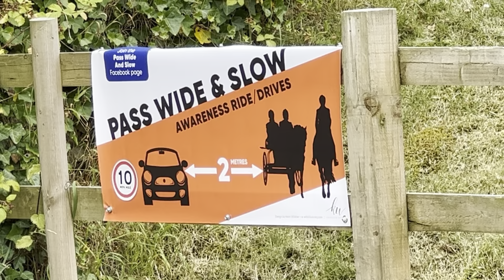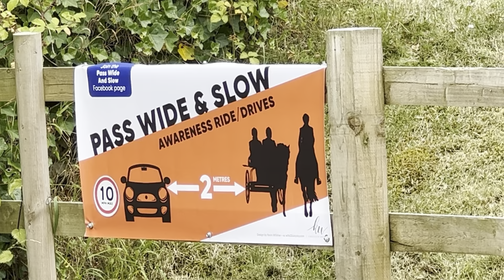Horse almost died in a swamp!! Can he be ridden again?!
Horse almost died in a swamp!!Can he be ridden again?!  5 amazing days in cornwall, Here Steve never stops helping horses! Some amazing troubled horses are helped and a special demonstration for the locals caused greater interest in horsemanship